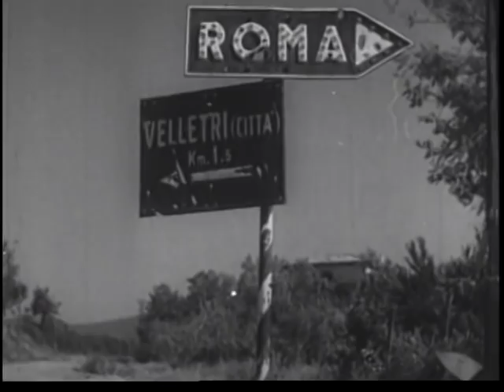36TH INFANTRY DIVISION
36TH INFANTRY DIVISION - Department of Defense 1953 - PIN 20358 - RECOUNTS ACTIVITIES OF THE 36TH DURING WORLD WARS I AND II - UNDERSCORES MAJOR BATTLES AT SALERNO, SAN PIETRO, CASSINO, ANZIO, ROME, AND GERMANY.